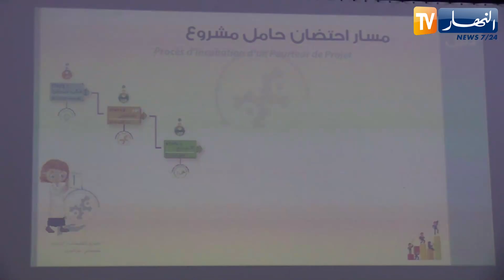تعليم عالي: تسجيل 15 براءة إختراع بجامعة باب الزوار للعلوم والتكنولوجيا